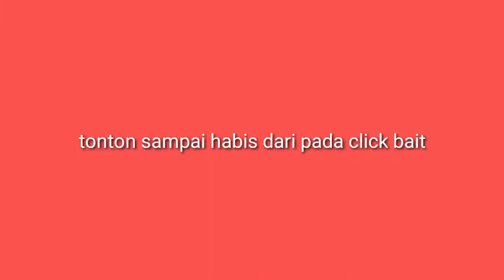Solo vs sqwad turun georgopol - PUBG mobile Indonesia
Georgopol sepi banget, main terlalu santuy,santay pubg mobile Indonesia

pantengin terus video video saya

THX